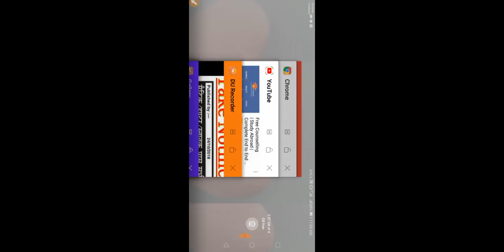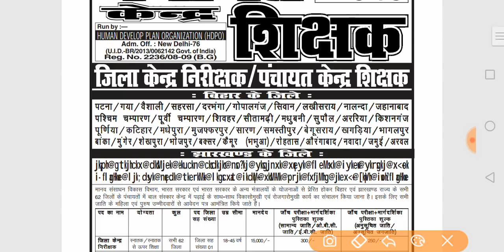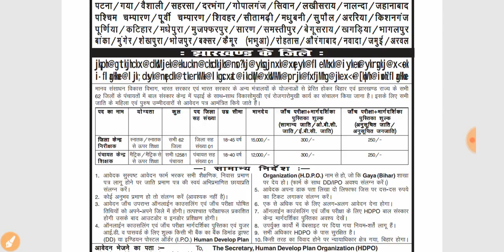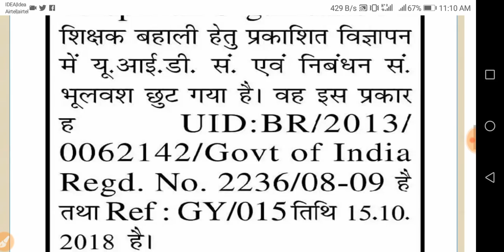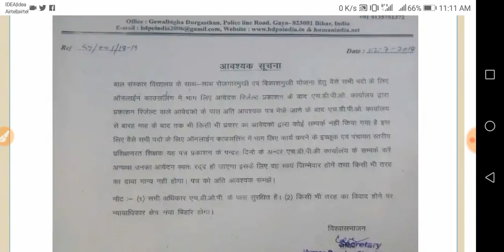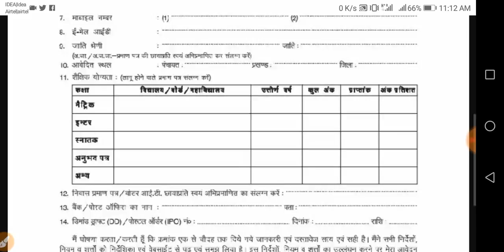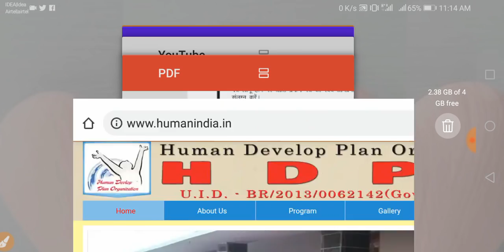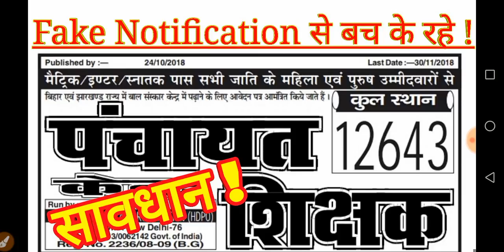Fake Notification ! Teacher Vacancy 12,643 || पंचायत केंद्र शिक्षक भर्ती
hello friends !
  This Notification is fake notification  please watch and share to your friends !
panchayat shikshak kendra vacany is fake .

आवश्यक सुचना
2018 के पुरे  करेंट अफेयर्स के लिए गूगल प्ले स्टोर से  telegram app join करे और सर्च करे Education Key 86 और ग्रुप join करे वही पर आपको सभी current affairs  मिल जाएगी आप telegram के एप्प को गूगल प्ले स्टोर से डाउनलोड करे